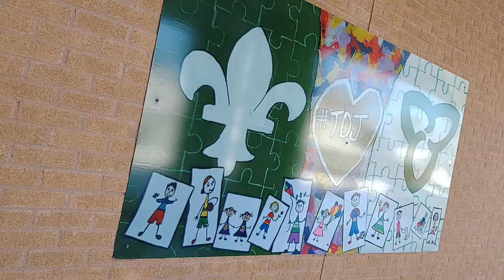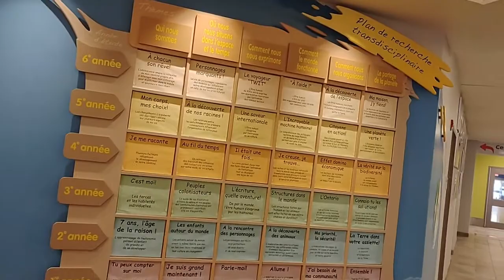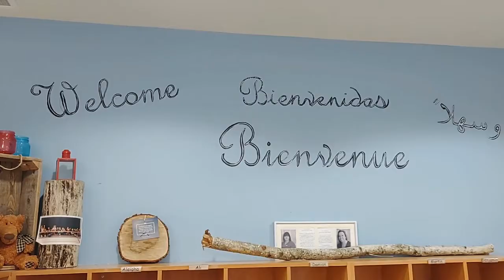Découvrez la Terre des Jeunes!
L'équipe de l'école élémentaire publique Terre des Jeunes d'Alexandria vous invite à découvrir pourquoi TDJ et le CEPEO sont la famille parfaite pour vous et vos enfants.